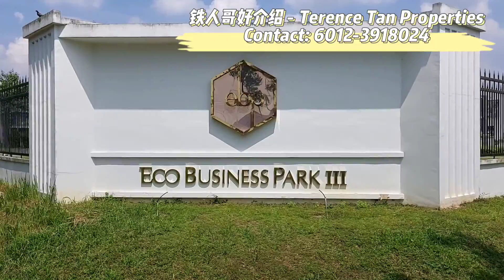Eco Business Park 3 @ Eco Tropics (Kota Masai) - Cluster Factory (60x160)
FOR RENT

ECO BUSINESS PARK 3 @ Eco Tropics (Kota Masai)  - JALAN EKOPERNIAGAAN 3
- Cluster Factory
- Land size: 60X160
- Facing Inner Road
- Built up: 3,892 sqft (35x105)
- Original Condition
- TNB & SAJ Ready
- Facing direction: South
- Expected Rental: RM 3,500

4-in-1 business hub Concept
This concept synthesises the retail, office, showroom and warehouse concept into a highly synergised building. Every unit features a high ceiling and expansive open plan space on the ground floor, which can be customised to suit your unique requirements

Located at ECO TROPICS (Kota Masai):
- 35mins from Johor Bahru city Square / new Customs (CIQ) /Woodlands Checkpoint
- Easy to connect to Johor Bahru East Coast Highway, Senai-Desaru Highway & Pasir Gudang Highway
- 2 Mins to Eco Tropics Commercial Hub (including Tesco Eco Tropics, Pizza Hut, Domino, Sushi King & Kuu Van Cha)
- Population within 10km radius – 700,000